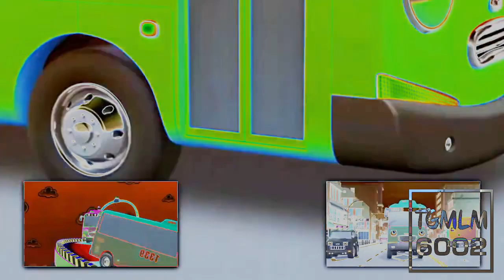Preview 2 Tayo Coffin Dance Effects (Operation Prime Time 1976 Effects)